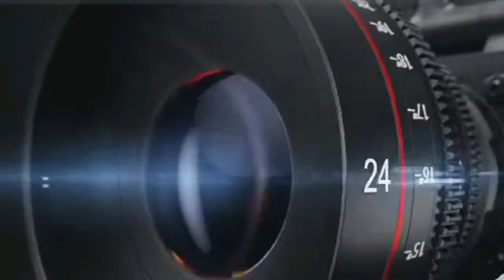KOLDA-AVANT PREMIERE DE L'EMISSION AVEC LE PRINCE DE LA KORA...